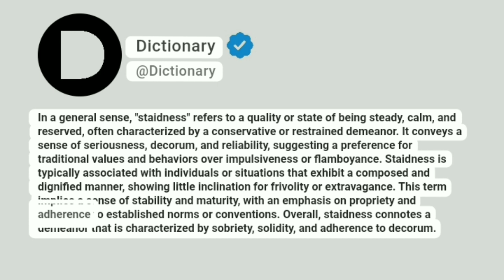Staidness Meaning In English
In a general sense, "staidness" refers to a quality or state of being steady, calm, and reserved, often characterized by a conservative or restrained demeanor. It conveys a sense of seriousness, decorum, and reliability, suggesting a preference for traditional values and behaviors over impulsiveness or flamboyance. Staidness is typically associated with individuals or situations that exhibit a composed and dignified manner, showing little inclination for frivolity or extravagance. This term implies a sense of stability and maturity, with an emphasis on propriety and adherence to established norms or conventions. Overall, staidness connotes a demeanor that is characterized by sobriety, solidity, and adherence to decorum.